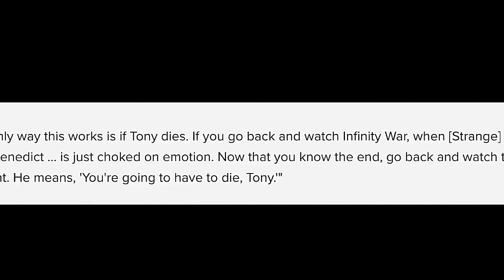The Heartbreaking TRUTH In What Dr Strange Saw Explained By Marvel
1 Like - Ultramotivation

Top Superheroes T-Shirts:-

Arc reactor
Superman Blue
Superman Black
Captain America
Doctor Strange
Wonder Woman for Women and Girls

SuperHeroes Things:-

Iron Man Sunglasses
Captain America Shield
Thor Hammer

SuperHeroes Action FIgures:-

See Flame!
Make Flame!
Makesomethingburn.!
Mr Flame:-Anubhav